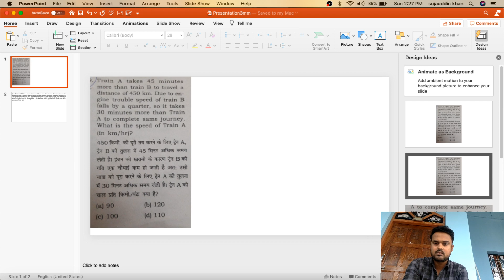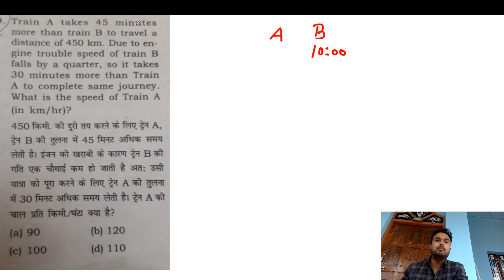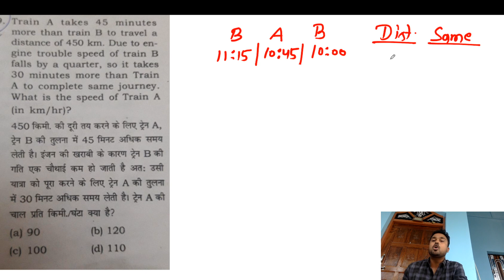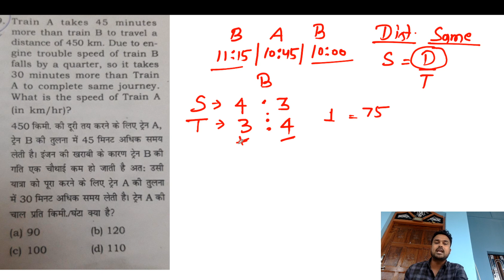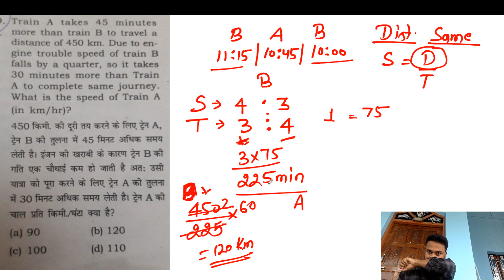maths doubt based on time and distance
u can send your doubts at my telegram channel maths doubt by Sujauddin khan